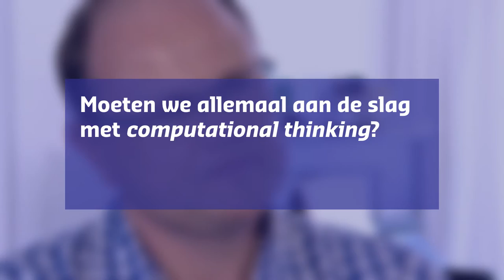Workshop computational thinking: Allard Strijker - Moeten we er allemaal mee aan de slag?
Allard Strijker werkt bij SLO en werkt op het gebied van digitale geletterdheid. In een serie video’s beantwoord hij vragen over Computational Thinking. Deze workshop is bedoeld voor leraren uit het primair en voortgezet onderwijs. Door de workshop te volgen, krijg je als leraar handvatten om aan de slag te gaan met het thema Computational Thinking. Ook kunnen voorbeelden worden gebruikt in lessen met leerlingen.

In deze video beantwoordt hij de vraag: Moeten we allemaal aan de slag met computational thinking?